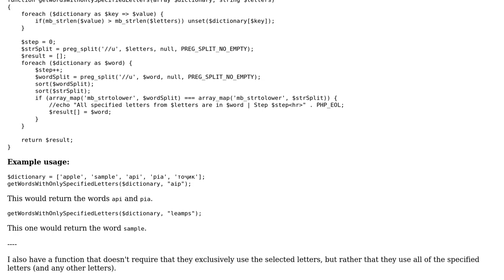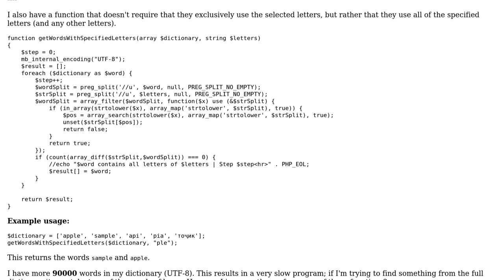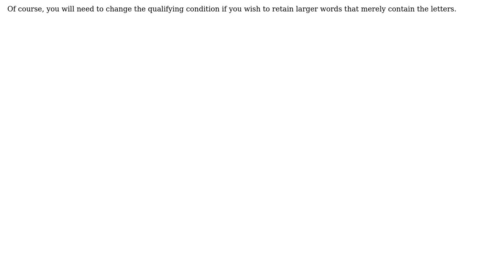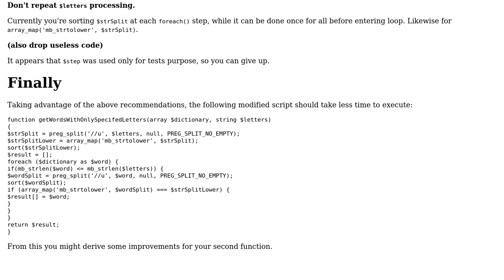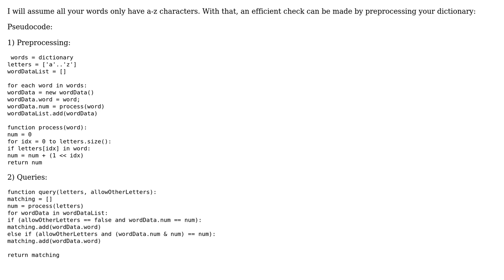Code Review: Retrieve words from dictionary when they meet letter requirements (3 Solutions!!)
Code Review: Retrieve words from dictionary when they meet letter requirements

With thanks & praise to God, and with thanks to the many people who have made this project possible! | Content (except music & images) licensed under CC BY-SA | Music | Images & others | With thanks to user mickmackusa user juvian user cFreed user Andreas Hunter and the Stack Exchange Network Trademarks are property of their respective owners. You are responsible for your own actions.